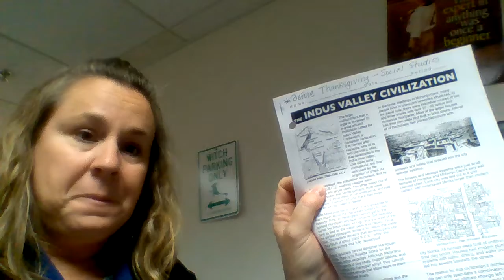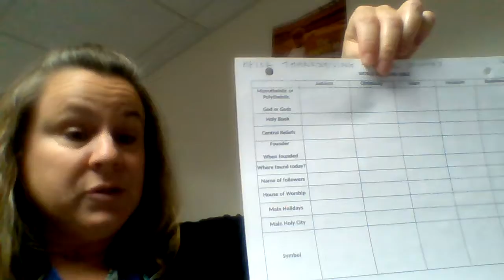Tuesday, Nov. 17th - Instructions